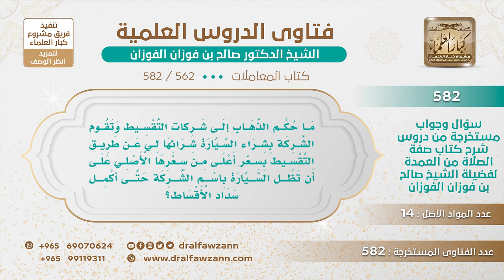[562 -582] ما حكم شراء السيارة عن طريق شركات التقسيط، وتبقى السيارة باسم الشركة حتى يتم السداد؟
-"السؤال: ما حكم الذهاب إلى شركات التقسيط وتقوم الشركة بشراء السيارة شرائها لي عن طريق التقسيط بسعر أعلى من سعرها الأصلي على أن تظل السيارة باسم الشركة حتى أكمل سداد الأقساط؟
الجَوَابُ: هذا معناه أنهم اشتروها لك ما اشتروها لهم، اشتروها لك وزودوا ثمنها هذا من القرض أقرضوك ثمنها بزيادة هذا ربا ما شروها لهم ودخلت ملكهم إنما قلت أنا أريد سيارة وراحوا واشتروها لك وسلموا الثمن قرضًا بدلا منك ويستردونها بزيادة هذا ربا، أما لو كانوا اشتروا السيارة لهم ما هو لك، اشتروها لهم دخلت ملكهم ثم باعوها عليك فهذا لا بأس.
للاشتراك في قناة الشيخ صالح الفوزان
سؤال وجواب من شرح صفة الصلاة ( 582 ) مقطع

للاستفسار والإقتراحات والدعم
رئيس الفريق
لمشروع كبار العلماء